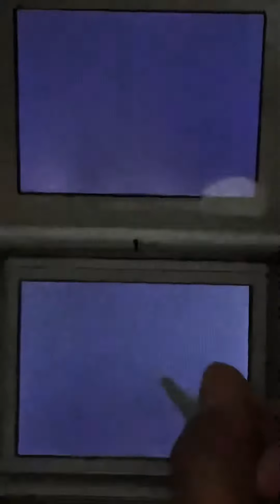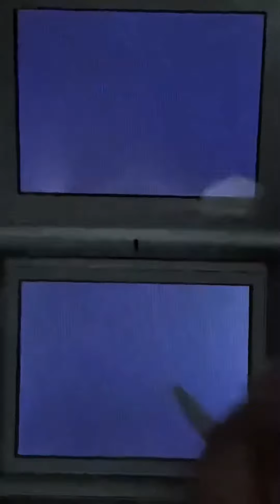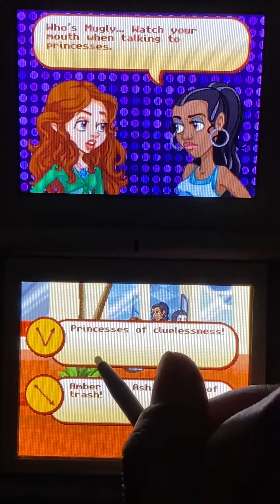Hannah Montana DS game Part 6 100%